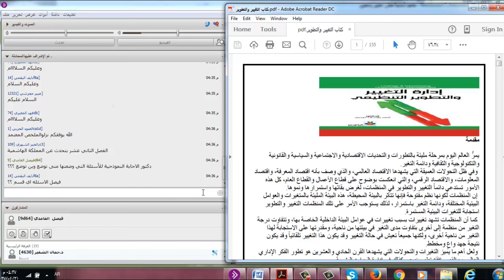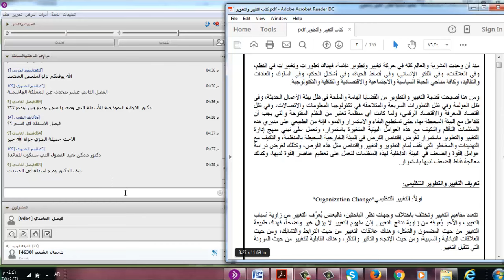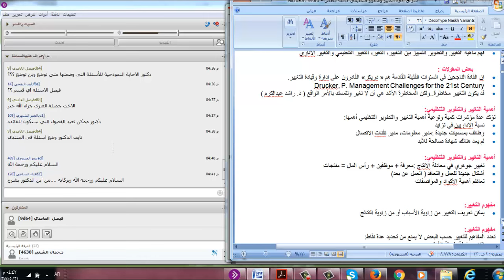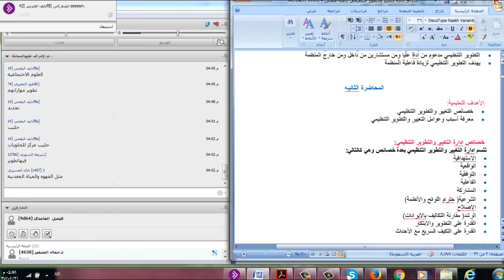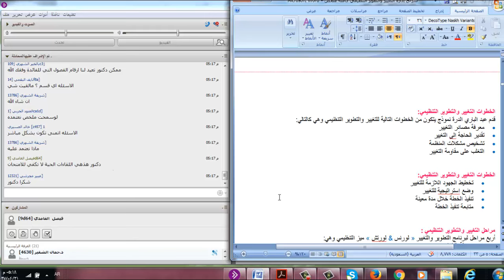تسجيل اللقاء الحي الثاني لأدارة التغيير والتطوير التنظيمي لدكتور جمال الشقير لمستوى ثامن 21/4/1437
جامعة الامام التعليم عن بعد كاية الاقتصاد والعلوم الادارية تسجيل اللقاء الحي الثاني لأدارة التغيير والتطوير التنظيمي لدكتور جمال الشقير لمستوى ثامن